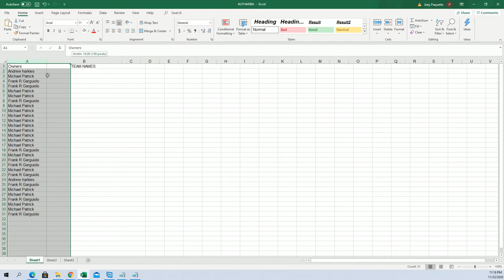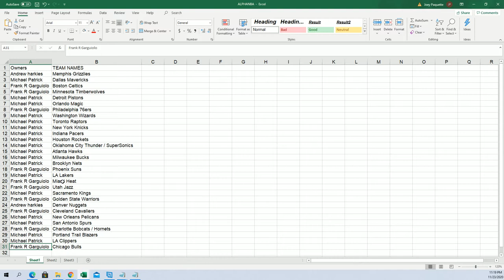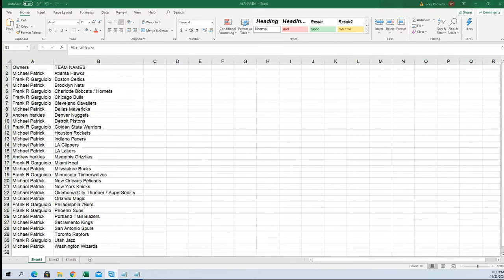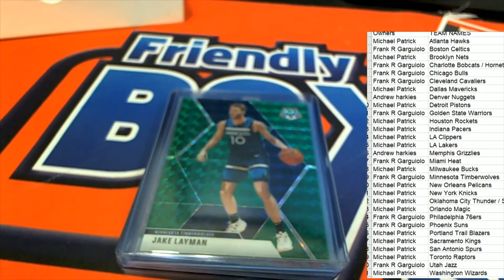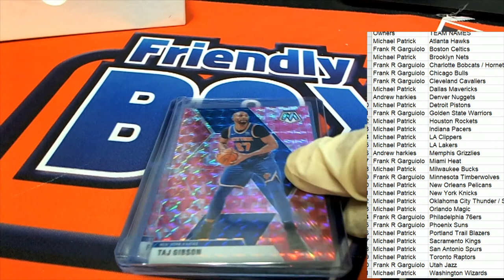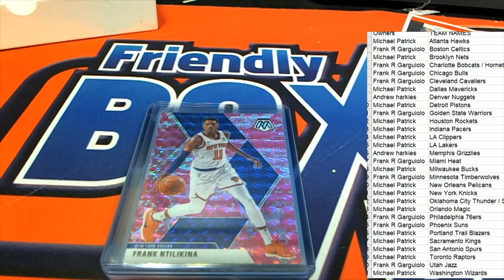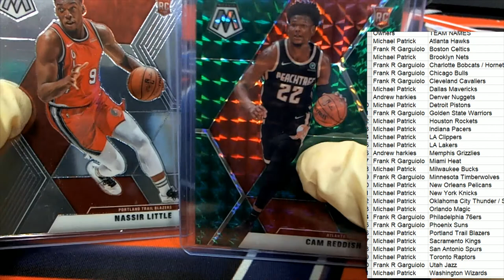2019 20 Hit Parade Mosaic Fluorescent Basketball ID HPFLUORBSK105